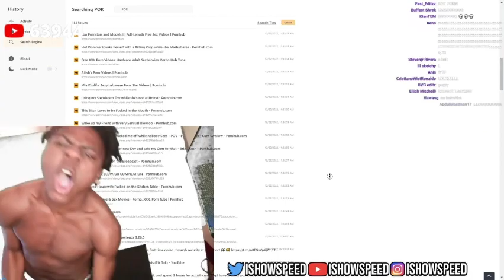IShowSpeed WATCHES P*RN